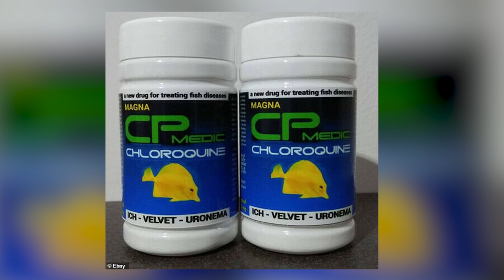Tidal Gardens Earth Day Special ft. Intern Becka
For earth day, we decided to take a look at coral reef related stories in the media.  This video was written, shot, and edited by intern Becka.